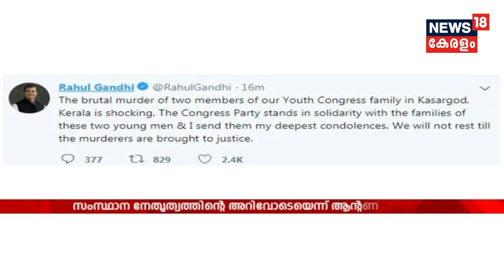കാസര്‍ഗോഡ് യൂത്ത് കോണ്‍ഗ്രസ് പ്രവര്‍ത്തകരുടെ മരണത്തില്‍ അന്വേഷണം CPIM പ്രാദേശിക നേതാക്കളിലേക്ക്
Police focus the investigation of the twin murder of two Youth Congress workers Sarath and Kripesh at Kasargode on the local CPIM leaders. The FIR confirms that the murder is not political.